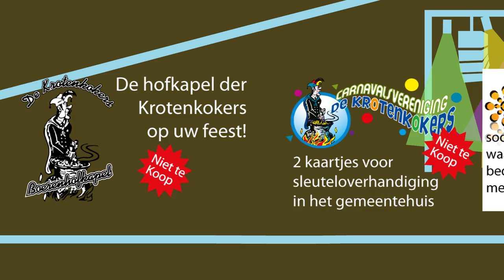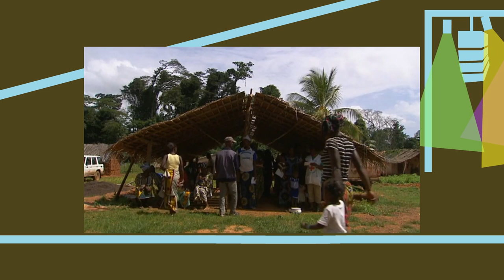Serious Wognum 18 dec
Achtergrond muziek:
MakeBelieve - Together as one

Zondag 18 december is het tijd voor hét benefiet evenement van het jaar in Wognum: Serious Wognum. De opbrengst van dit evenement in de Hiëronymus kerk plus de opbrengst van andere acties wordt op 19 december aangeboden bij het Glazen Huis van Serious Request in Leiden.

Optredens van o.a. :
Groovy Tunes, Pas De Deux, Alice, 2nd door left, Musical Wognum, orkest en solisten, FireProof, Oud-SESAM, Make Believe.